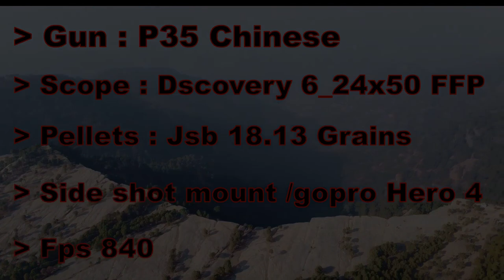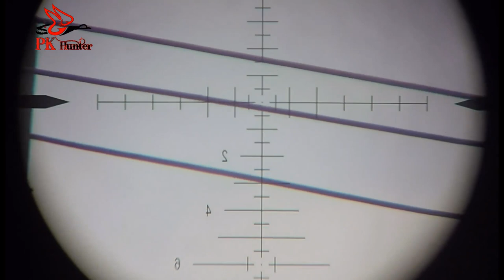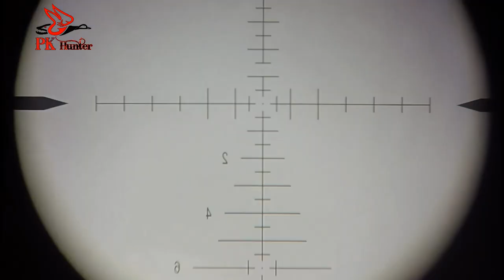Air Rifle Black Francolin(کالا تیتر ) & Dove Hunting(شکار ) in Pakistan!!